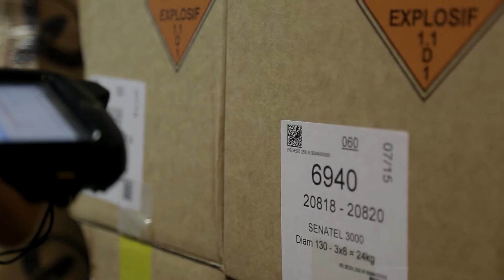Orica and Movilizer developed MovicaTT to help tracking explosives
Orica has successfully rolled out the Movilizer Cloud MovicaTT across their European customer field operations to help them comply with the FEEM and EU Track & Trace directives that obliged them to keep track of every single explosive down to item level. By implementing automated scanning processes with the MovicaTT Application, compliance could be achieved in the civil explosives industry.